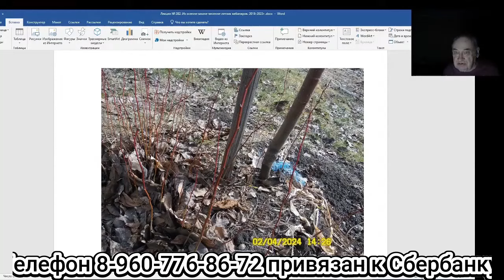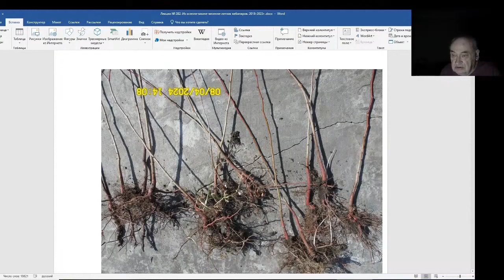Самые выносливые саженцы - это манчжурские абрикосы, выросшие самосевом. Серия 2.